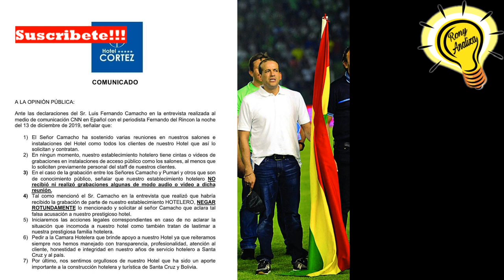BOLIVIA, LA CAIDA DE CAMACHO, SE CONFIRMO, EN CNN !!!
En el programa de CNN, conclusiones con Fernando del Rincon, Luis Fernando Camacho, ha confirmado su caida, al tratar de explicar el origen de los audios, demostrando que no tiene capacidad de Estadista